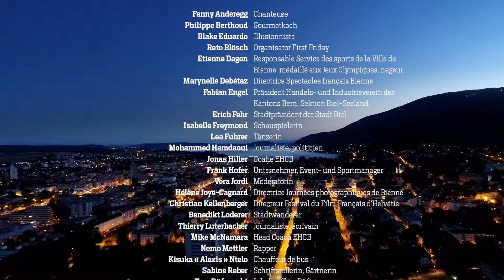Biel brucht di | willkommeninbiel.ch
Registriere dich auf willkommeninbiel.ch und werde Teil der Bieler Kollegä & Kolleginnä.
Deutsch mit D UT Web